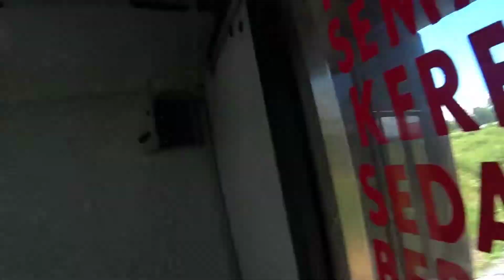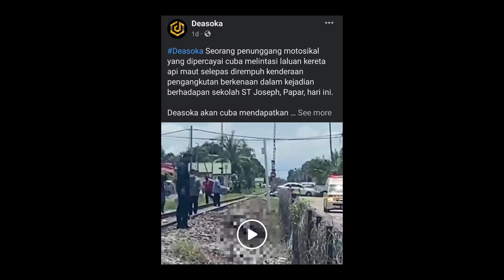OUR 2ND TIME | Trip to Beaufort & TRAGEDI KEMALANGAN sehingga mati | Keretapi Negeri Sabah Mac 2022